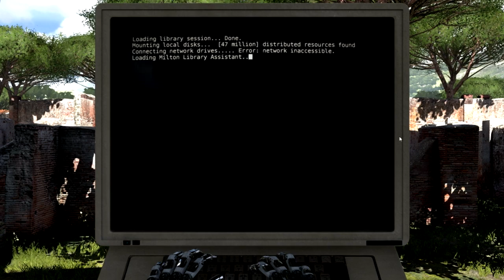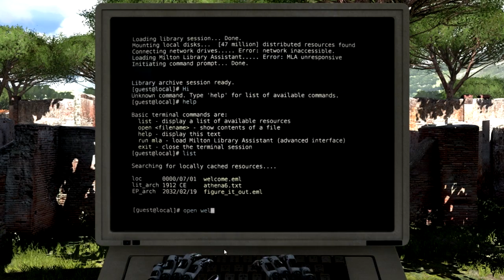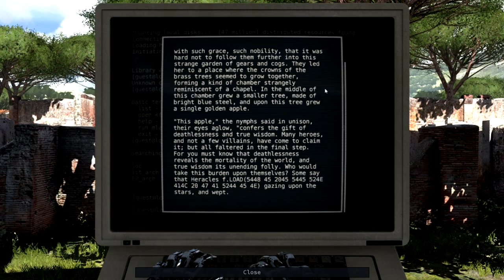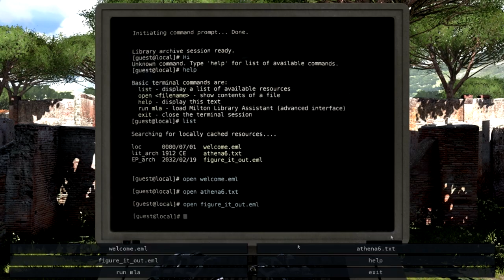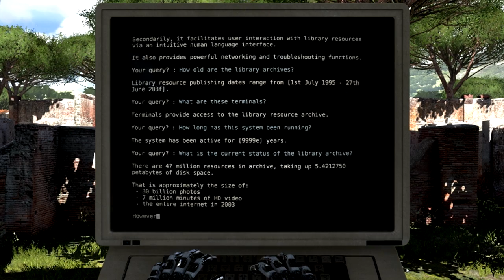Lets Play | The Talos Principle | Part 1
Welcome to this brand new lets play of the Talos Principle, a first person puzzle game that lays on the philosophy really thick.